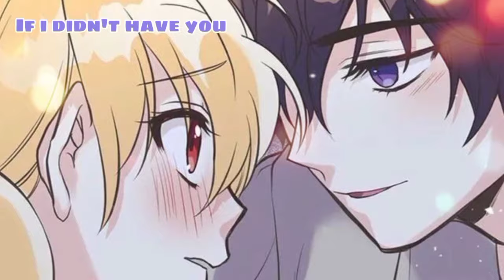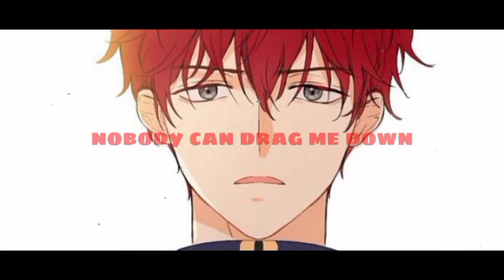Drag me down ||MMV||MULTIMALES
What's up guys! Just to let you this is actually a re-upload since it was blocked by YouTube in my first upload so I decided to re-upload it and change the music to a cover instead I just thought that its waste not to upload it so yeah!!! Hope you guys enjoyed the video and check out the music cover of nick tangorra too if you like the music. Once again see you guys in my next video!!!
Music:Drag me down by one direction covered by nick tangorra